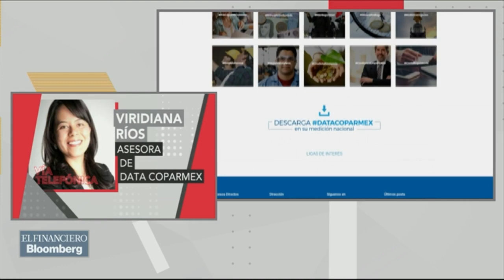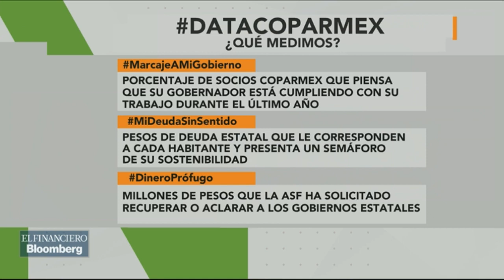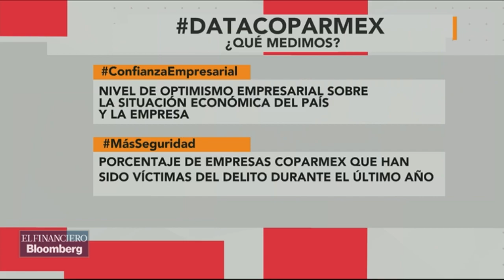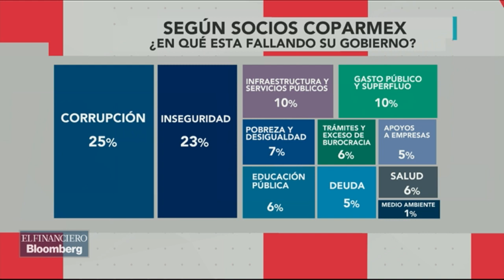Sólo una tercera parte piensa que su gobernador está cumpliendo: Coparmex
Viridiana Ríos, asesora de Data Coparmex.